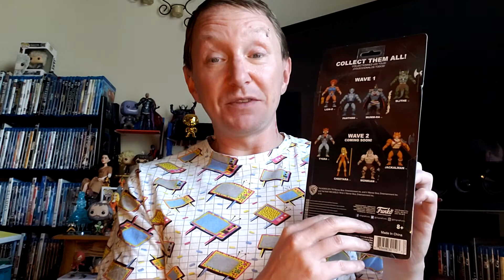"Toy Geek Maniac!" - Funko Savage World - Lion-O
The ThunderCats are complete with Lion-O finishing off the team!